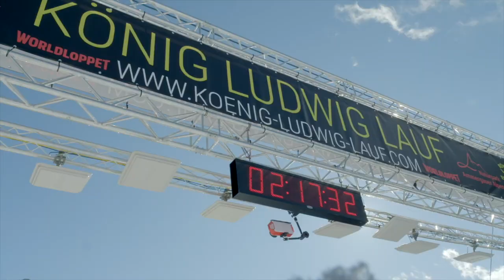KÖNIG LUDWIG LAUF 2023 - FREU DICH DRAUF